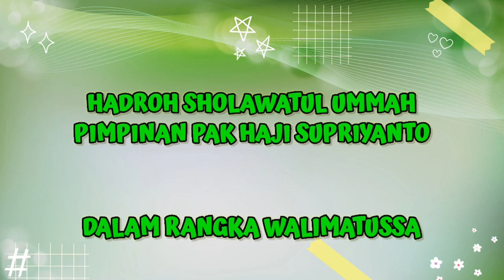"HADROH SHOLAWATUL UMMAH" || EDISI WALIMATUS SAFAR PART 2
Hadroh Sholawatul Ummah dalam rangka Walimatussafar

Hadroh Sholawatul Ummah Pimpinan Pak Haji Supriyanto
Vokal Pak Haji Subhan, Denish Dkk

Usahakan Komentar sesuai judul & isi video serta usahakan tonton sampai habis, biar ga gagal faham... 🙏